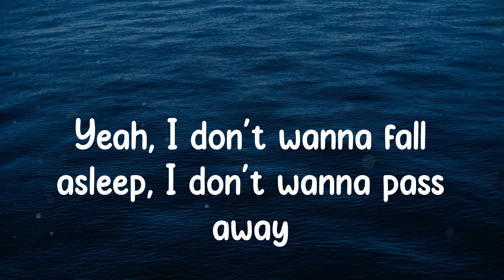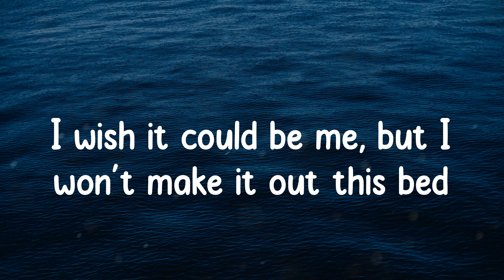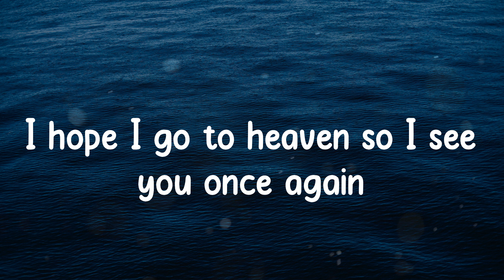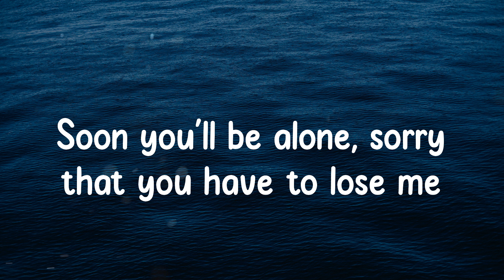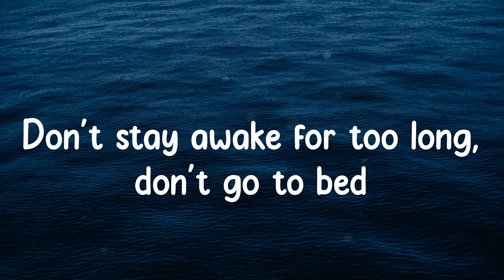Powfu - death bed (Lyrics)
Lyrics death bed - Powfu

death bed lyrics:
I sneak out through your kitchen at exactly 1:03